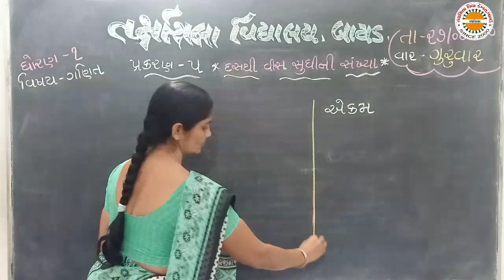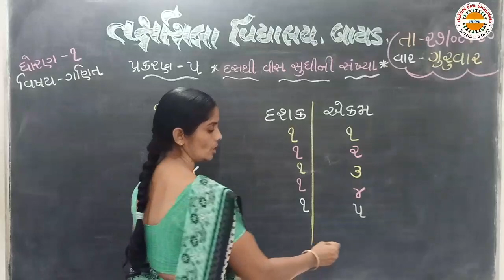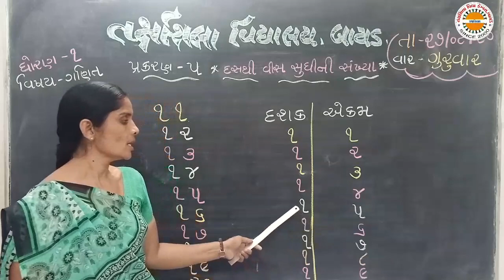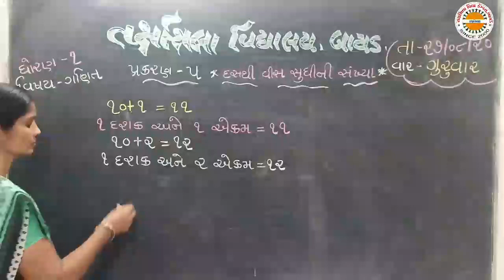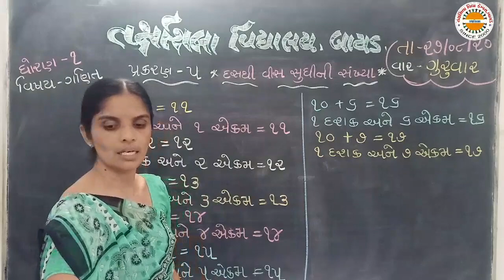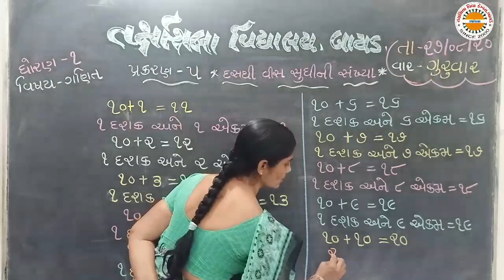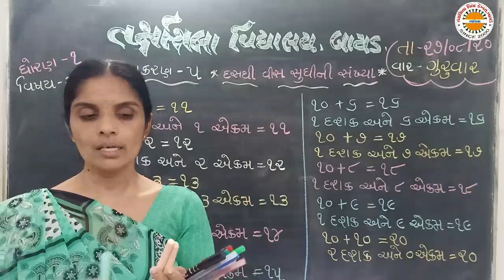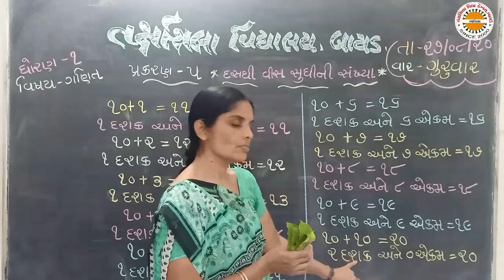Std 1 Maths lec 2 cha 5 દસ થી ૨૦ સંખ્યા